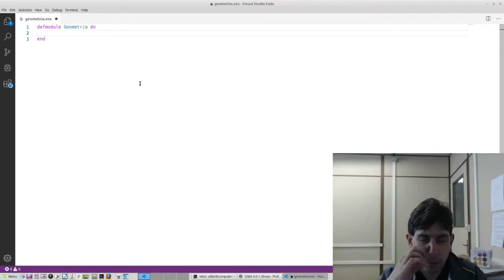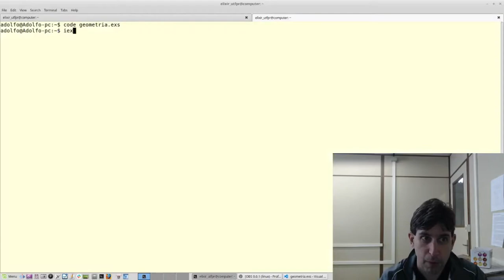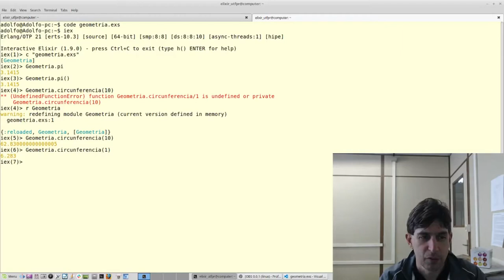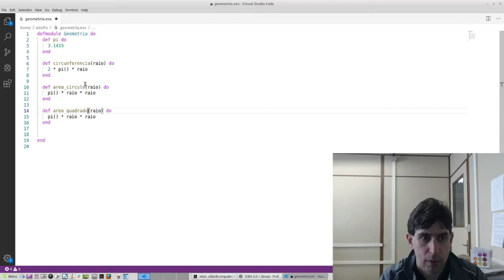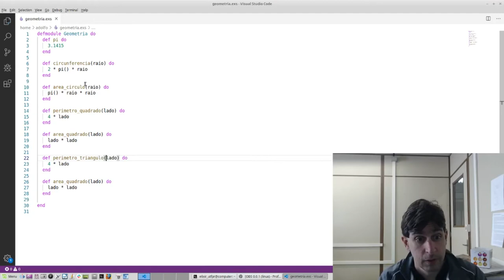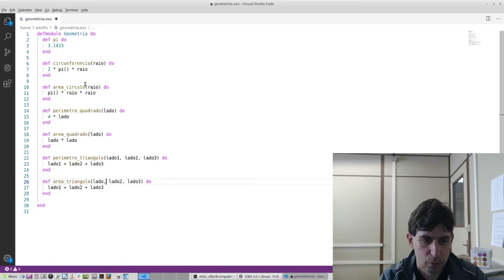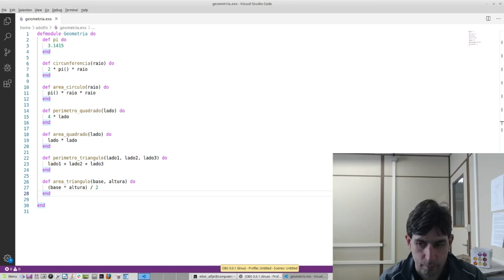Funções em Elixir